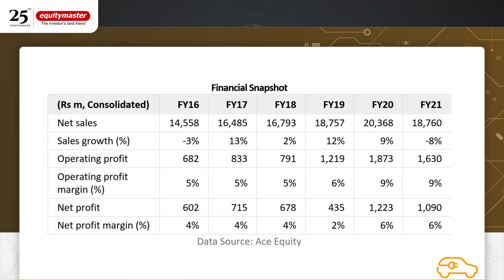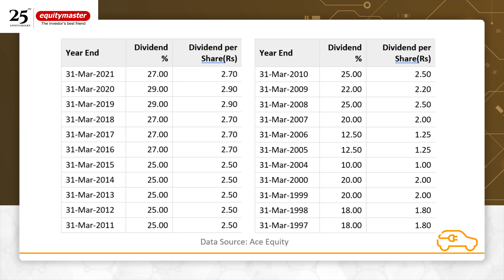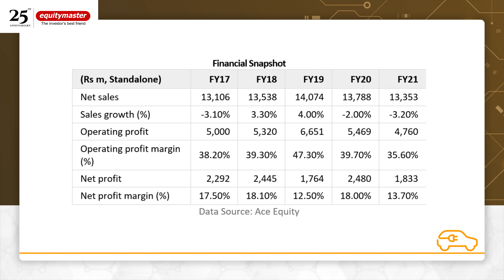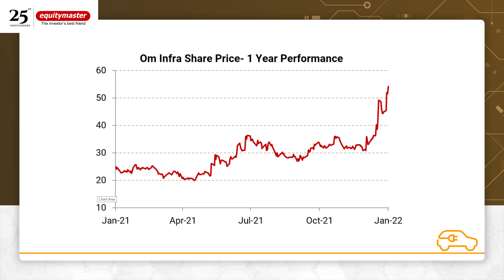5 Penny Stocks that Should be on Your Watchlist for 2022 | Yazad Pavri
Since all investing comes with risk, diversifying your portfolio with penny stocks is a good strategy. Here are 5 penny stocks you must have on your watchlist.

Diversifying your portfolio with penny stocks is a good strategy. But there are around 1,000 penny stocks that are vying your attention.

If you don't know how to say no to more than 90% of them, you will end up with a lot of junk.

Watch this video to know about 5 penny stocks that have a decent balance sheet, low debt and pay regular dividends.